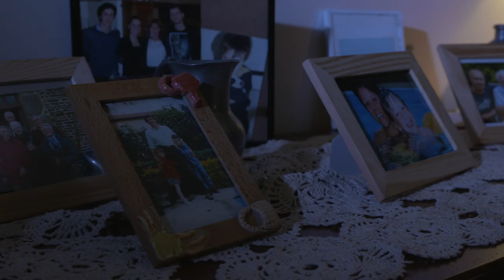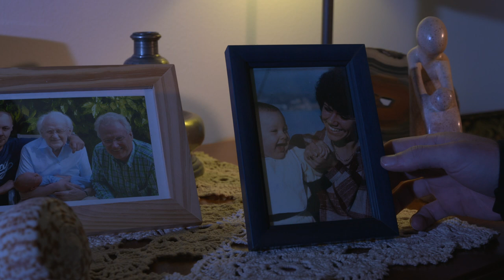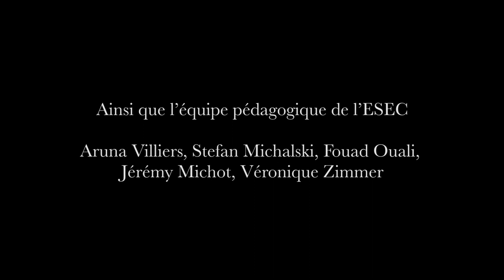ESEC Cinéma - L'escarre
Suite au décès de sa mère, Tom retourne au domicile familial après plus de dix ans d’absence. Dans cette grande maison pleine de souvenirs, Tom y retrouve son père avec qui les relations sont toujours aussi tendues. Une nuit, il découvre dans la maison l’existence d’une pièce, une salle de jeu pour enfant, dont il avait tout oublié.

COMEDIENS : Rémy SCARAMUZZINO et Geoffroy DE LA TAILLE

REALISATION : Rita GASPAR LUIS
ASSISTANTE-REALISATRICE: Clémence NOËL
SCRIPTE : Louise LECLERC
CHEF OPÉRATEUR : Maxence PARQUET
ASSISTANT CAMERA : Louis BIEHN
INGÉNIEURE DU SON : Cody LUCQ-BALENCIE
PERCHE: Alexandre SCHNERB
RÉGIE: Sara LAFLEUR, Lucas MERGAULT, Max COLLET, Lee-Loo VEYLON
CASTING: Louis BIEHN